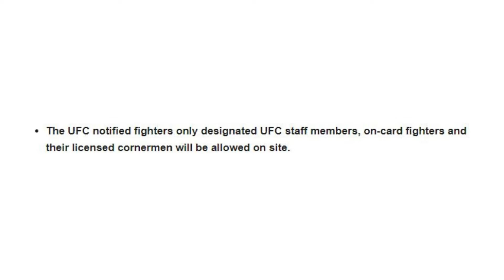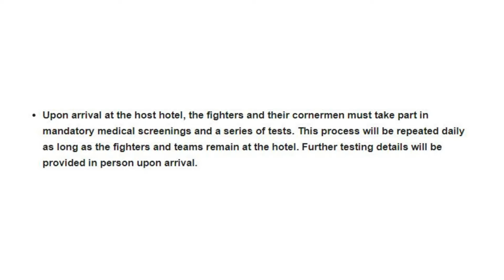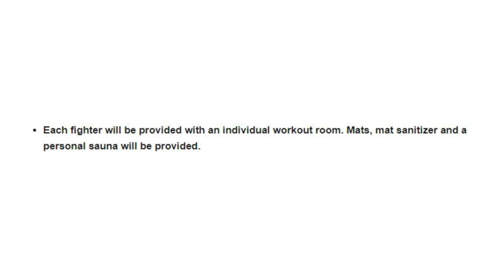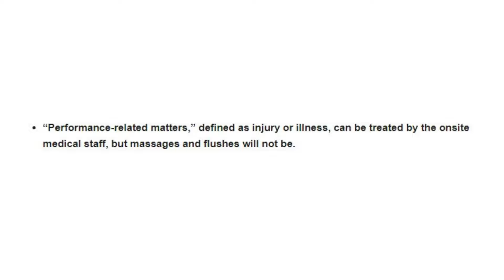Dana White Reveals Safety Plans For UFC 249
Peter Kahn and Brian Mazique deliver a solid combination of fight coverage from the perspective of a boxing manager/journalist and long-time fan/journalist. Both write for Forbes but have teamed up to deliver additional content here on The Fight Guys YouTube Channel.

Whether it’s Manny Pacquiao, Floyd Mayweather, Anthony Joshua, Tyson Fury, Deontay Wilder, Vasyl Lomachenko, Terence Crawford, or any of the other top fighters in the sport, The Fight Guys have you covered.

Follow The Fight Guys on Twitter, Instagram, and Facebook…